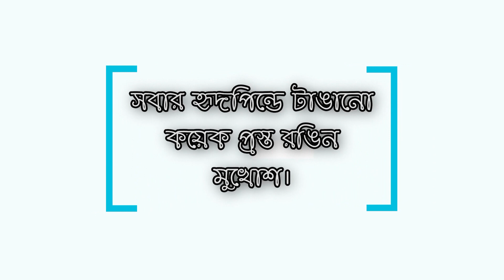সবাই দিব্যি ভালো থাকার ভান করে আছে - কবিতা - সময় -রুদ্র গোস্বামী ।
সময়
-রুদ্র গোস্বামী ।

কেমন আছো, কাকে বলবো ?
সবাই দিব্যি ভালো থাকার ভান করে আছে।
কথা রেখো, কাকে বলবো ?
সবার কাঁধে একটা করে না রাখা কথার পাহাড়।
কাকে বলবো, মনে রেখো ?
সবার হৃদপিণ্ডে টাঙান কয়েক প্রস্ত রঙিন মুখোশ।
কাকে বলবো, তুমি হাত ধরতে জানো ?
সবার মুঠো ভরতি স্বপ্ন খুনের ঋণ ।

কাকে বলবো, শুনতে পাচ্ছ ?
কেউ এখানে কান পেতে নেই ।
কাকে বলবো ? ইচ্ছে হলে আসতে পারো ।
সবাই যাবার জন্যে পা বাড়িয়ে প্রস্তুত ।
কাকে বলবো ? দেখে যাও,
তোমার অপেক্ষায় দাঁড়িয়ে আছি ।
সবার চোখে চওড়া ফ্রেমের রুপালী আকাশ ।

সাথেই থাকুন চ্যানেলটি ভালো লাগলে সাবস্কাইব করুন :-)
 কথা দিলাম ভালোবাসার মানুষকে ভালোলাগানোর মুহুর্ত গুলো দিয়ে সাজানো প্রতিটি ভিডিও আপনার হৃদয় ছুয়ে যাবে :-) ভালোলাগলে লাইক, কমেন্ট,শেয়ার করতে ভুলবেন না। I